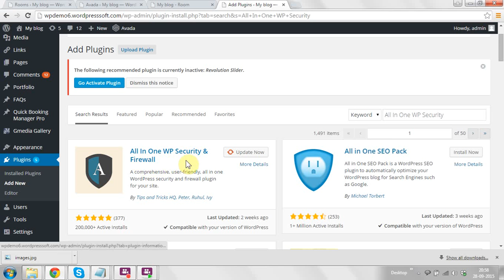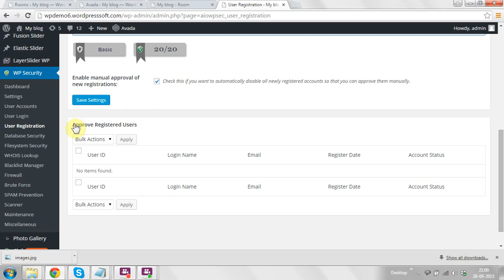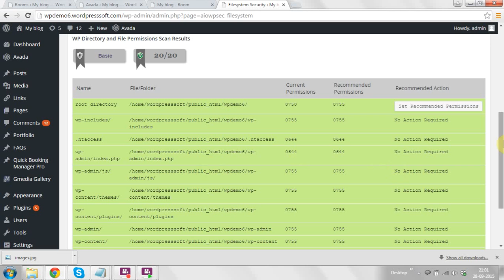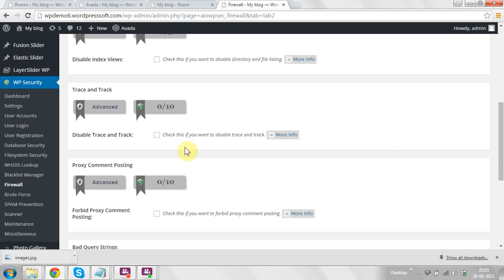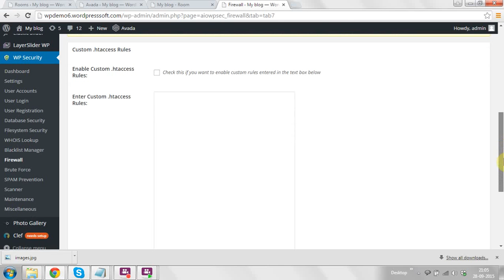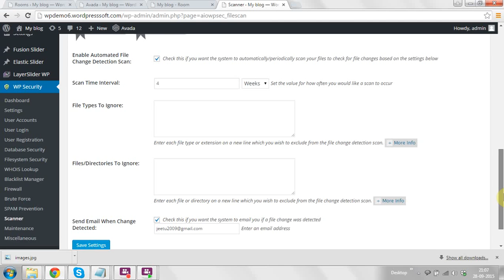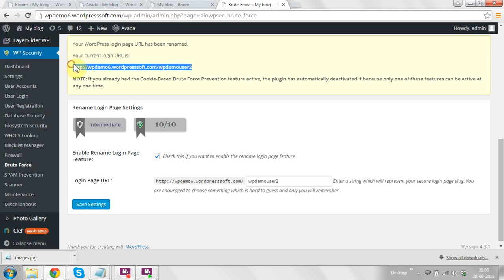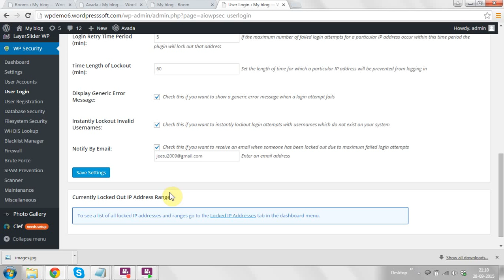How to secure your wordpress website (Step by step)?